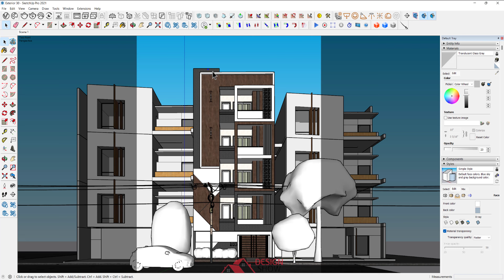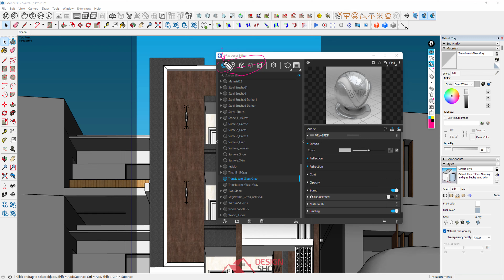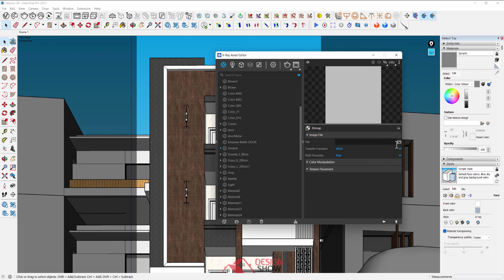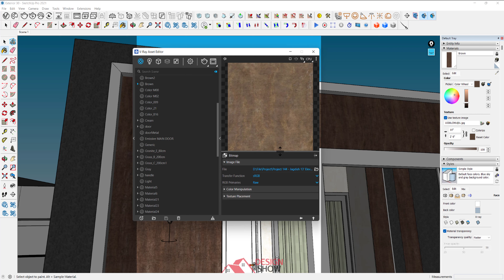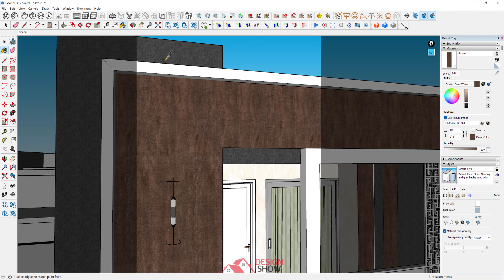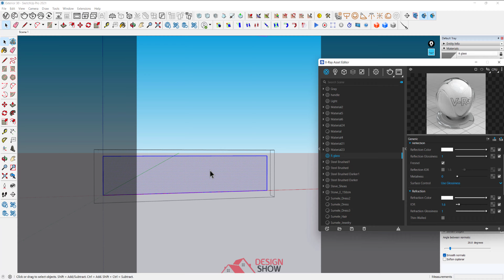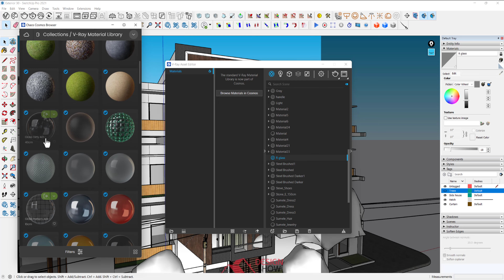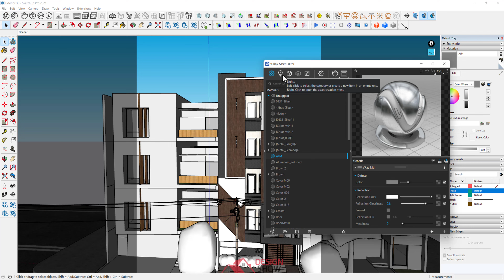VRay 6 - Material Explain in Hindi || Part 4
This new playlist is very helpful if you want to learn SketchUp Modeling and rendering in VRay. You are watching part 4. In that video, I explain how to use the material.